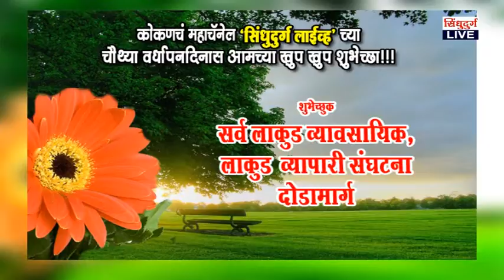'सिंधुदुर्ग लाईव्ह' च्या चौथ्या वर्धापन दिनास हार्दिक शुभेच्छा - लाकुड व्यावसायिक